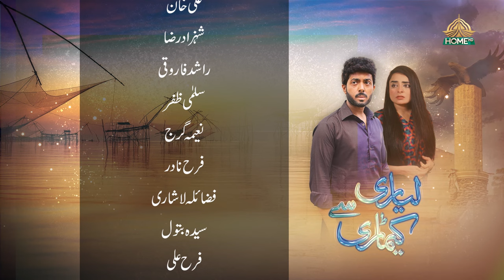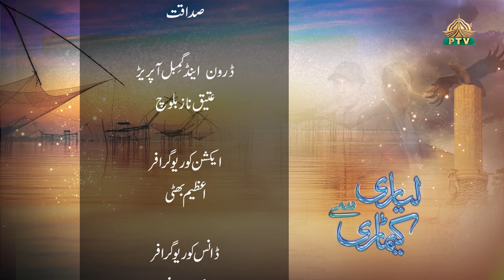Lyari Say Keamari Episode 4 Ptv Home1